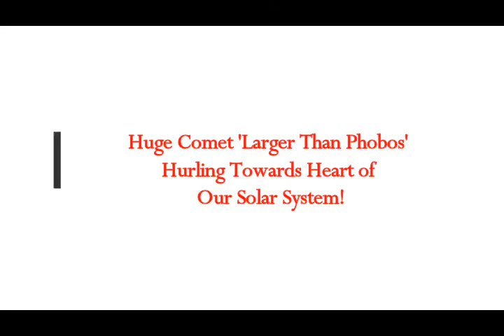Huge Comet 'Larger Than Phobos' Hurling Towards Heart of Our Solar System!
2) Thumbnail image - comet neowise Taken by Stefan Ziegenbalg on July 14, 2020